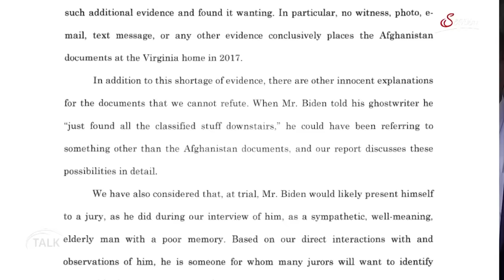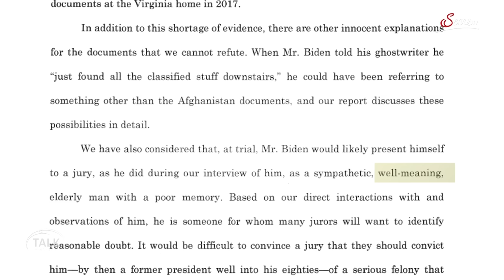Alle gegen Trump: Weltwoche-Chef Roger Köppel zu Gast bei ServusTV